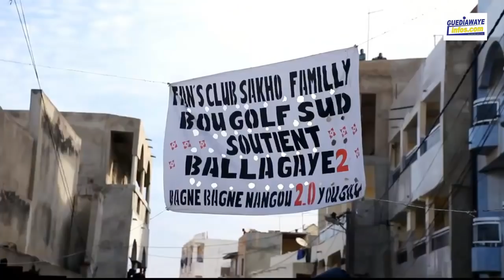Urgent! réaction de Sakho Familly lors du départ de Balla Gaye2